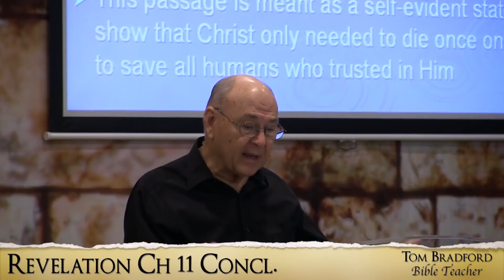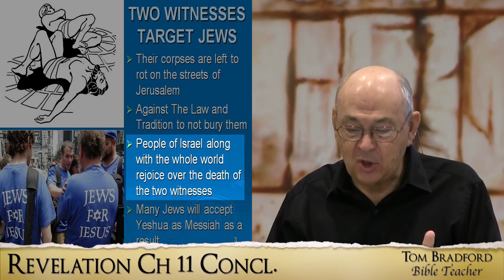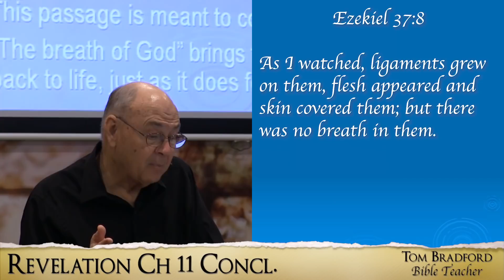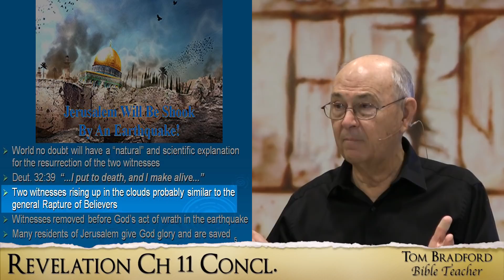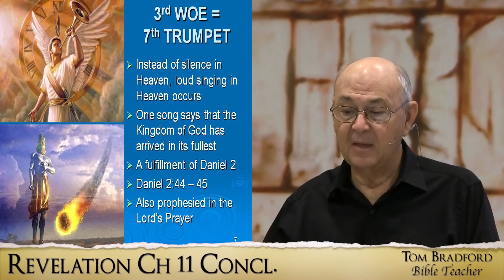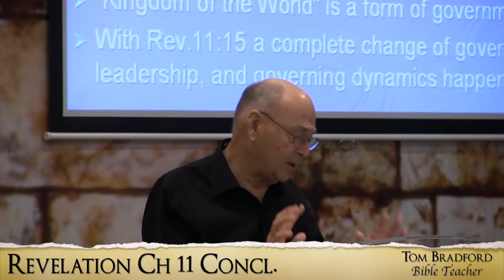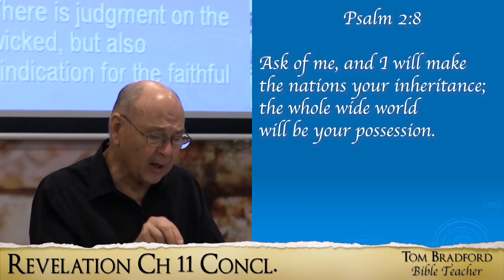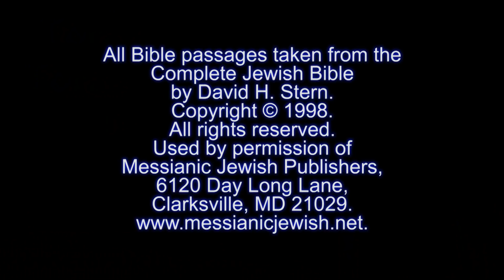Lesson 24 - Revelation 11 Concl.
With loud singing in Heaven, the final trumpet judgment contrasts the silence of the final seal judgment.